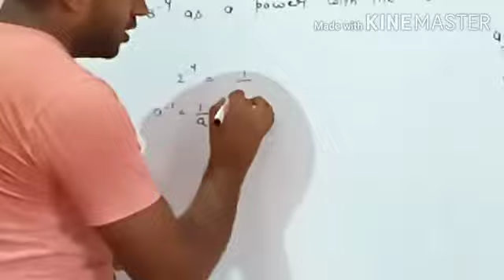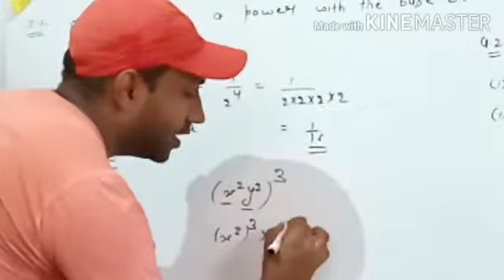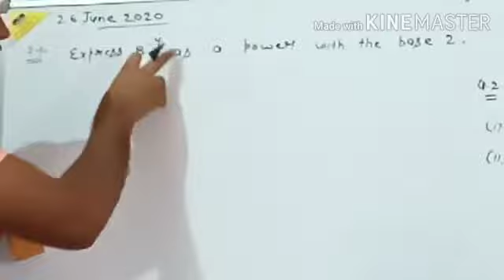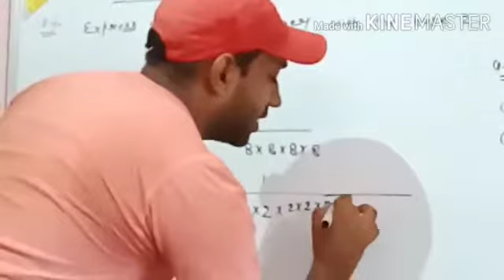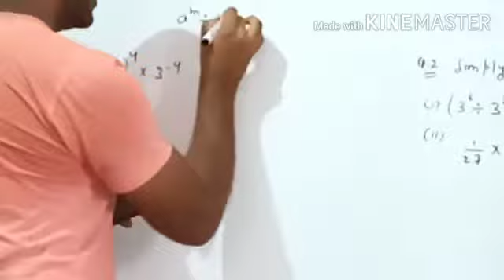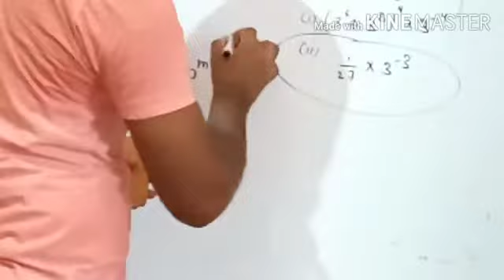Class 7 th and 8 th math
Video from nagendradhankhar